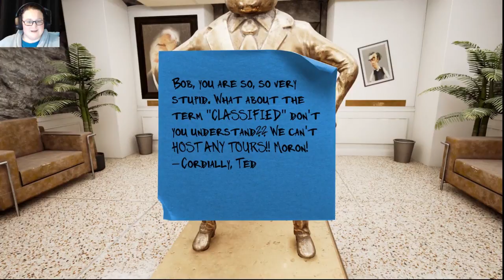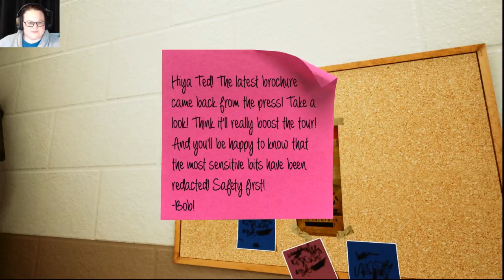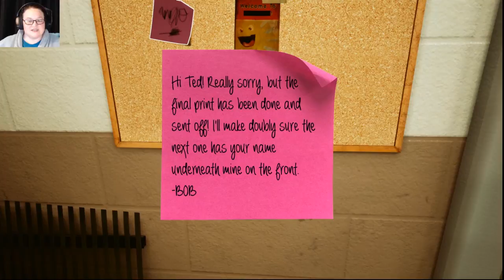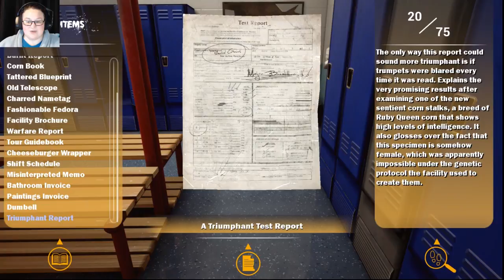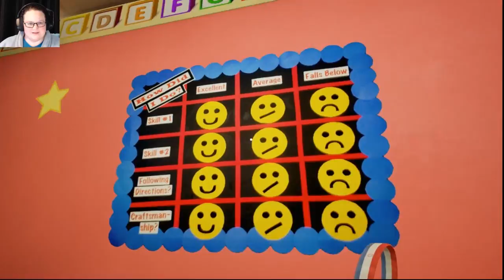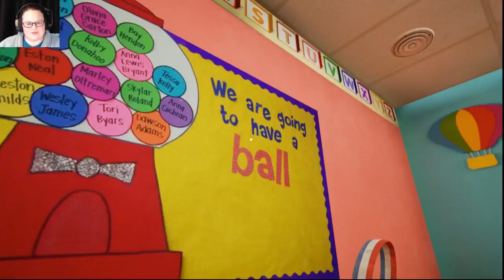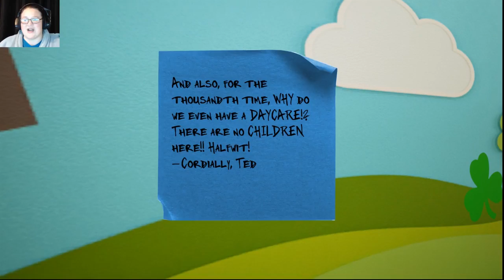Maize: Part 3 - Vladdy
We found our way in! Now to find out what on earth is going on here.